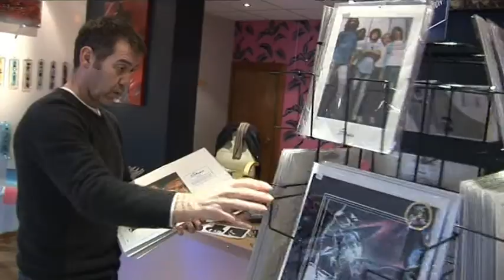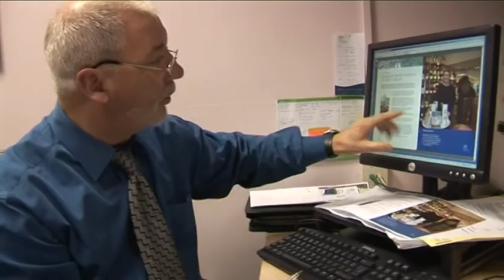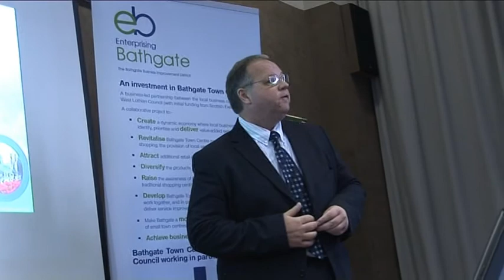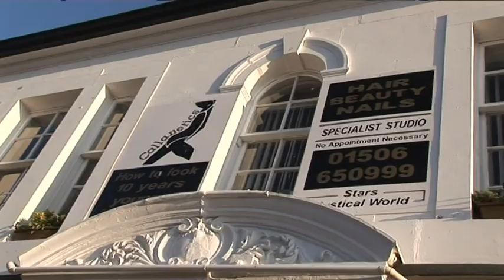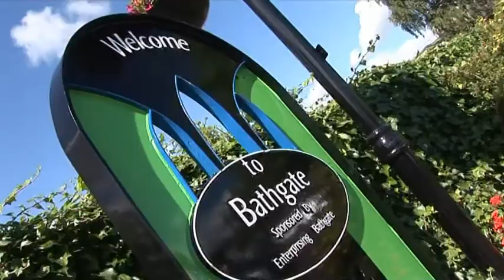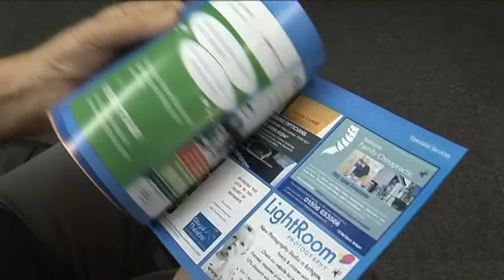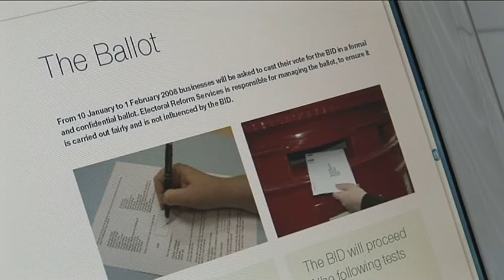Towards a Bathgate Business Improvement District (BID)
In March 2008, after a successful ballot of the businesses in Bathgate town centre, Enterprising Bathgate became Scotland’s first Business Improvement District (BID).
Enterprising Bathgate provides support to enhance and develop Bathgate Town Centre and the businesses which operate in it.